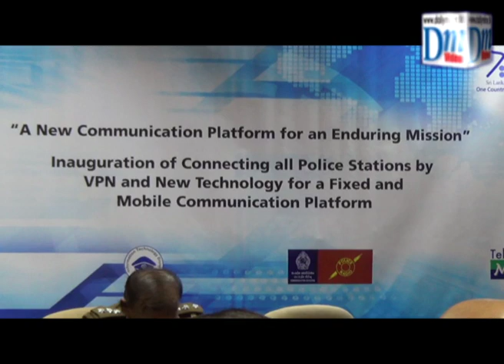Virtual Private Network